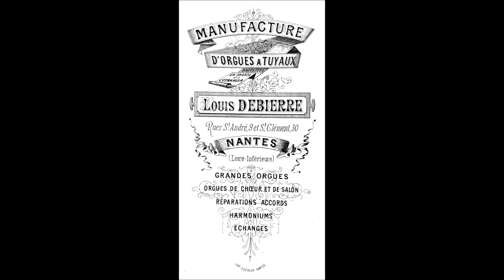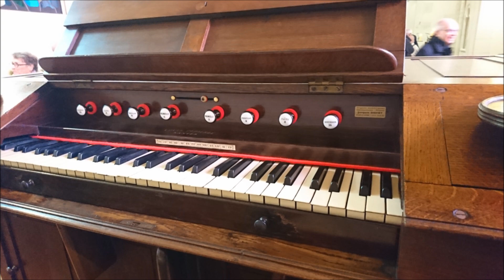Bénédiction de l'orgue du Carmel de Luçon le 14 novembre 2019